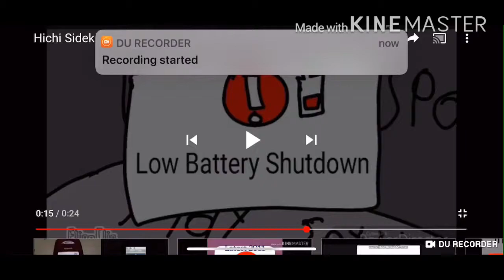hichi sidekick render pack collection